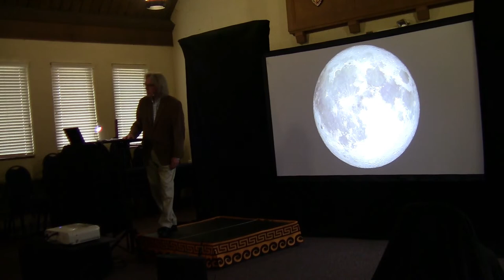The Parliament of Poets at St. Philip's Episcopal Church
Purchase The Parliament of Poets through Square

At St. Philip’s Episcopal Church, Rochester, Michigan, the theatre company, Apollo’s Troupe, performs the critically-acclaimed epic poem, The Parliament of Poets, written by Michigan poet Frederick Glaysher, on Sunday, April 3, at 3:00 pm. 90 minutes.

"Impressed and moved to laughter, tears and motivational thoughts. Held our attention for 90 minutes and stayed so energized, a feat in itself. A creative and powerful message with so many of the poet masters at his side, phenomenal! Amazing life-time work!" --Rev. Leonetta Bugleisi, Unitarian Universalist Minister

The more than fifty performances have included Wayne State University’s Studio Theatre at Hilberry Theatre, TheatreNOVA in Ann Arbor, Shelton Theatre in San Francisco, and a variety of settings, Unitarian churches, Rochester Municipal Park Band Shell, and The 8th Parliament of the World’s Religions in 2021.

This excerpt from the 90-minute solo stage adaptation of Mr. Glaysher’s epic work in verse keeps intact much of the beautiful poetry that exemplifies what one reviewer called his “spectacular book” while seeking to reach a wider audience with its message of how poetry and artistry from all times and cultures can elevate the world and redefine our lives for the better.

Taking place on the moon at the Apollo 11 landing site, a lone poet finds himself charged by Don Quixote and “The Parliament of Poets” to spread a new message of beauty, unity, and love to all nations of our fractured modern world. He is then sent to meet with the great poets, myths, and characters from history, East and West, to be mentored on his spiritual quest and interfaith journey towards enlightenment and understanding, an inspiring vision of our human aspiration for the Divine.

The cast is comprised of the poet himself, as a persona and solo rhapsode, playing the role of the main character and wayfarer, The Poet of the Moon—and Black Elk, Chief Seattle, Don Quixote, Merlin, Milton, Du Fu, Fairy Queen, Tolstoy, Dante, Borges, Sogolon, and other poets from around the world as they seek together the meaning of our common humanity.

Mr. Glaysher grew up in Rochester, Michigan, and earned two degrees at the University of Michigan, the latter a Master’s in English, and where he studied with the American poet Robert Hayden and is the editor of his collected prose and poetry.

The canto with the Old Testament prophet-poet Job on the moon broods on the Holocaust and the meaning of suffering, taking the audience deep into the tragedy of modern times, while offering a peace beyond understanding like no other. At Chartres Cathedral, Dante guides The Poet of the Moon through its labyrinth, and in an Anglican country parish church in England, he communes with many of the great poets of English literature and history.

The show is a unique blend of solo performance art and the modern dramatic reading style of Charles Dickens and Edgar Allan Poe, with a powerfully unifying message of the human longing for peace, love, and humanity on our tiny, blue marble floating in space that we all share together.

The director of the production at Wayne State, Jeff Thomakos of the Michigan Michael Chekhov Studio, wrote, “I am very honored to try to bring this critically-acclaimed work, from one of Michigan’s most talented poets to life. A unique and moving experience.”

The Program for Solo Performance, with further background information, can be found at Apollo’s Troupe Purchase the book (294 pages) at the performance,

To invite Mr. Glaysher to perform at your church or institution in North America or Europe,